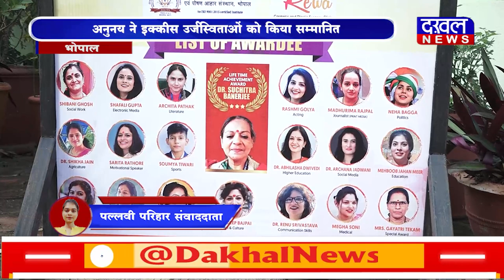DAKHAL NEWS दख़ल की सम्पादक शैफाली गुप्ता को ऊर्जस्विता सम्मान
दख़ल की सम्पादक शैफाली गुप्ता को ऊर्जस्विता सम्मान
शैफाली गुप्ता को उच्च शिक्षा मंत्री यादव ने किया सम्मानित
अनुनय ने इक्कीस उर्जस्विताओं को किया सम्मानित